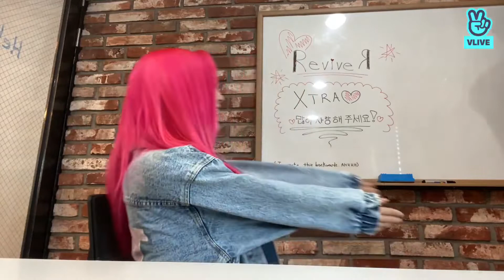210701 AleXa VLIVE - XTRAAAAAA 컴백 데이 오마이갓 💖